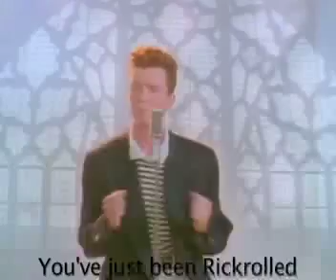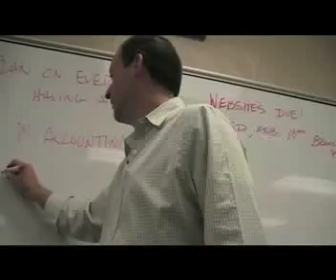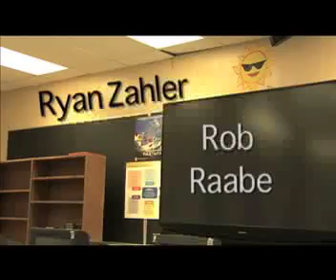KUGRTV February 19th, 2010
This video is about PTA reflections, Cougars care, Ownership in the classroom, and the Harvest of love fundraiser.